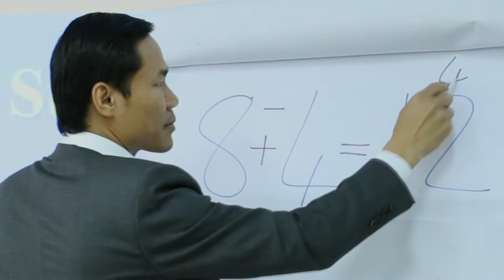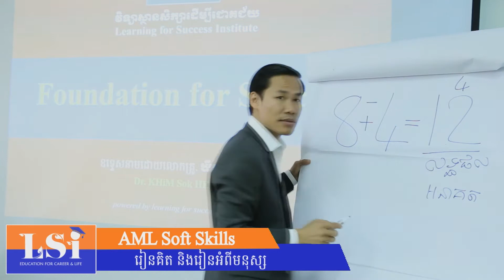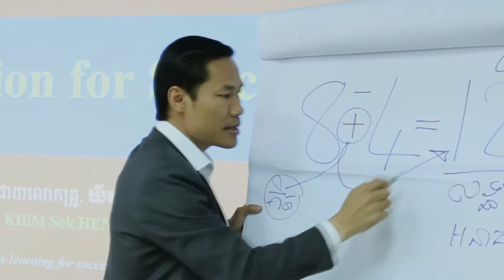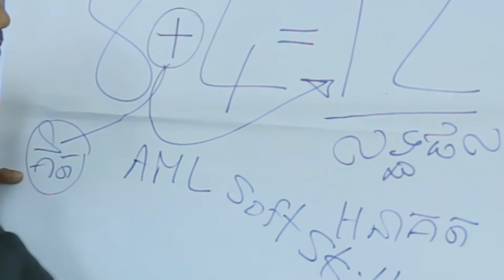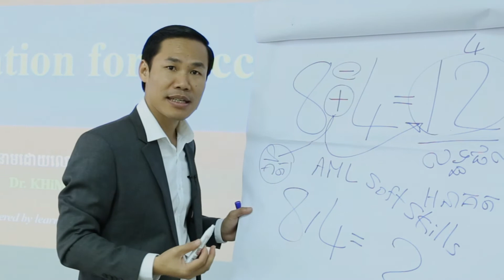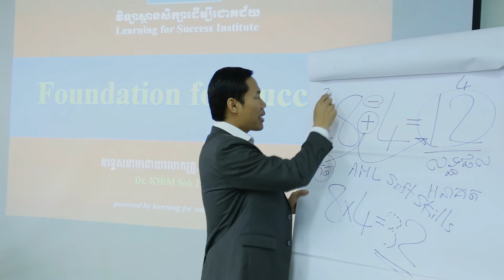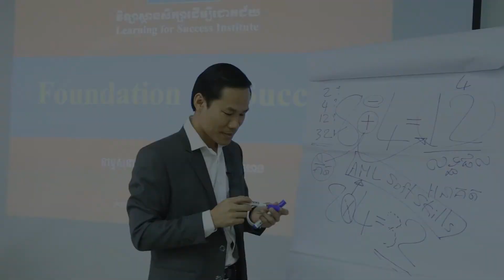Why you need AML Soft Skills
AML Soft Skills: Learn how to think and learn from people
Learning for Success Institute: Education for Career and life